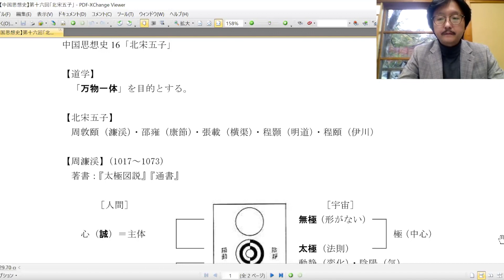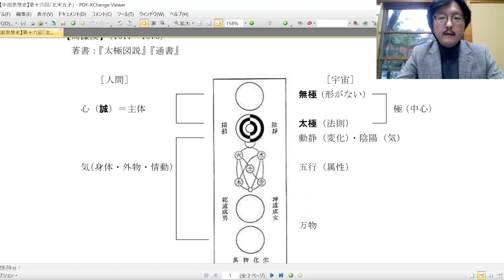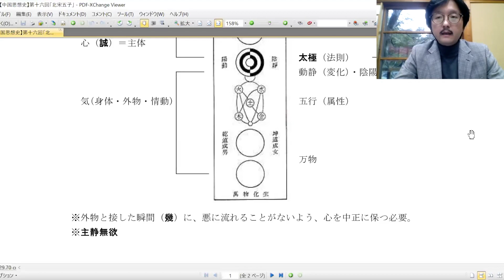中国思想史第二十回「北宋五子」①周濂渓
講師：大場一央（国士舘大学非常勤講師）

中国思想史講義第二十回目は北宋の代表的な思想家・周濂渓の思想について解説します。
周濂渓（1017年-1073年)は北宋の儒者。名は敦頤、字は茂叔、号は濂渓。周敦頤と呼ばれることも多くあります。
主著は万物の生成過程を分析した『太極図説』、『通書』。
朱熹によって宋学の祖として取り上げられ、没後に著名になった思想家です。

受講生・書院生の皆様は配布済み、もしくは陽明書院情報庫のPDF資料をご参照ください。

今週の大場先生：お師匠様である土田先生（朱子学研究の大家）が陽明書院の活動をご覧になっていらっしゃると知ったところで、いよいよ朱子学のルーツである北宋の学問に突入し、身が引き締まる思いですとのことです。

陽明書院では毎月一回「土曜講座」を開講しています。次回の12月12日は、全面オンライン開催となりました。
今期はシリーズ「王陽明からの手紙」、大場先生の研究対象である思想家「王陽明」が、弟子や友人に当てた手紙を読み解いていきます。友達とはトラブルを起こし、上司とは折り合いが悪く、家族とはなんだかソリが合わない。そんなトンデモ弟子が陽明に手紙で教えを受けます。陽明の思想が実際の生活でどのように活用されていたのか、人間関係にお悩みのある方必見です。
各回完結の構成になっておりますので、過去に土曜講座に参加したことがなくてもお楽しみいただけます。

【陽明書院　土曜講座2020年後期12月】
日時：2020年12月12日　　第27回　 泥沼と友
タイムテーブル：17:30～19:30 土曜講座
                          講座終了後 懇親会
参加手順：①HP上のGoogleフォームから参加予約
　　　　　②12月10日までに参加費お振り込み
　　　　　③お送りするURLからZoom参加
ご予約締め切り：12月10日(木)まで
参加費：一律1500円 （事前振り込み）
参加費振り込み先：
　　　　　　　　　・ゆうちょ銀行から
　　　　　　　　　　記号 10190　番号 80523161　陽明書院
　　　　　　　　　・他の金融機関から
　　　　　　　　　　〇一八（ゼロイチハチ）支店　普通口座　8052316
　　　　　　　　　　陽明書院

陽明書院コンテンツ